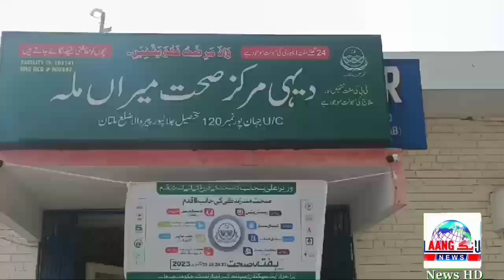جلالپورپیروالا میں پنجاب کے دیگر شہروں کی طرح ہفتہ صحت کا آغاز کردیا گیا جہاں پر تمام ٹیسٹ اور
Health week was started in jalalpurpurwala, like other cities in punjab, where all tests and medicines are being provided free of charge. Primary and healthcare department, government of punjab, this program also includes information about the health of pregnant women, including ms tehsil headquarters hospital's media briefing
Lang news